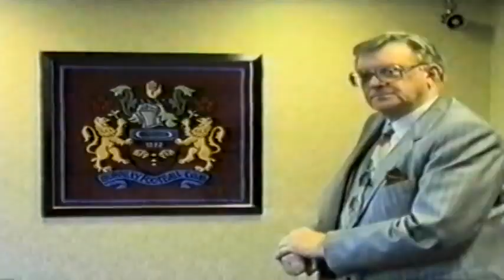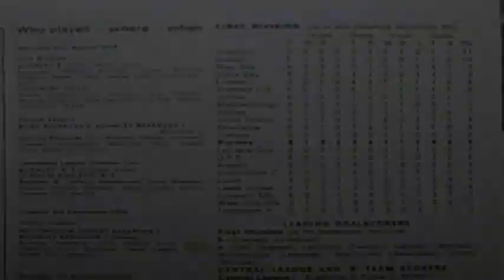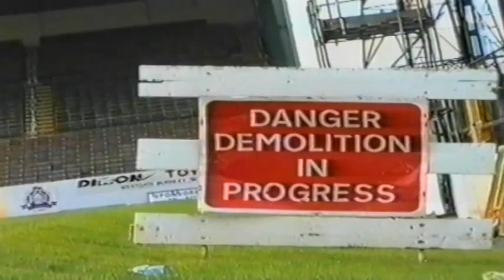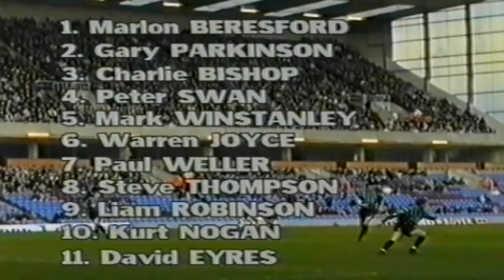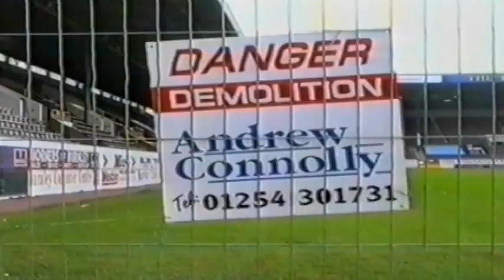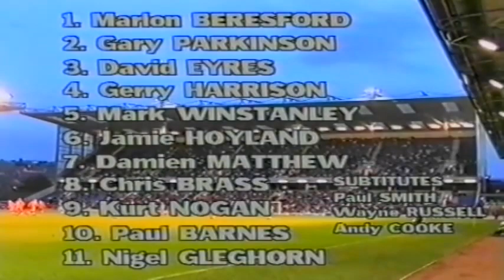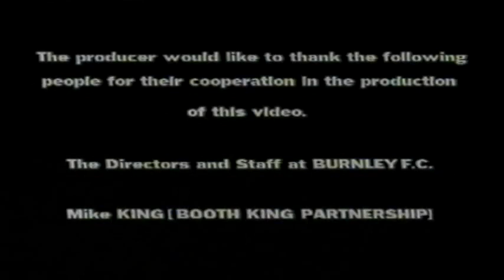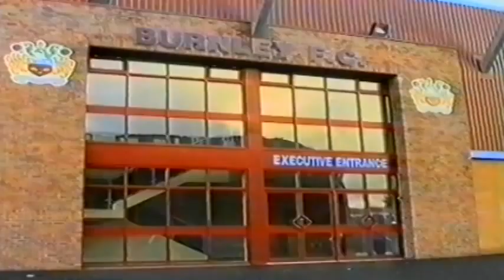BURNLEY FC | THE REDEVELOPMENT OF TURF MOOR 1996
Burnley Football Club 1996 -  The Official Commemorative Video originally produced by Ken Stott at Time Video Productions on the redevelopment of The Longside and bee hole terraces at Turfmoor Interviews with fans, manager Adrian Heath, Clive Holt, Albert Maddox and introduced by Chairman Clive Teasdale. Narrated by John Riding.